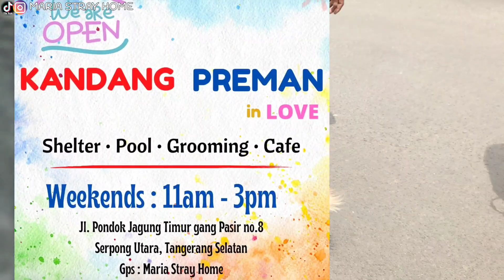TANPA MAKAN MINUM ANJING DI IKAT PINGGIR JALAN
TANPA MAKAN MINUM ANJING DI IKAT PINGGIR JALAN,Entah siapa pemiliknya.Setelan kita tanya ke pak satpam dan orang sekitar ternyata tidak ada yang tau pemilik anjing tersebut.Karena jatuh di sungai pada malam hari dan tidak bisa naik akhirnya di tolong orng yang berhati baik dan di ikat di pinggir jalan,Bermaksud bila ada pemilik anjing tersebut lewat bisa di ambil.. Tapi sudah seharian anjing tersebut gak ada yg ambil akhirnya kita lewat dan kita bawa karena kasian..

Buat teman teman jika mau membantu biaya oprasional Kandang Preman bisa langsung
 ke : BCA 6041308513 Maria Muslimatul
berapapun bantuannya sangat bermanfaat buat Kandang Preman. Dan jika mau belanja kebutuhan anabul kalian bisa langsung ke toko emak

 Pemilik :

👧 - Maria Muslimatul

🐶 - Maria Stray Home

📹 - Kandang Preman

🏣 - wagging tails pet care

🚕 - Bejo PetTransport

📸📹 - Ardian

Syarat adopsi dari  MARIA STRAY HOME :
Pastikan dulu keluarga dan lingkunganmu tidak ada masalah jika km pelihara anjing

itung dulu semua pengeluaranmu sebelum km adopsi anjing krn pelihara anjing butuh biaya

Sesuikan keadaan rumahmu.
Jika rumahmu tidak terlalu besar jangan pelihara anjing besar

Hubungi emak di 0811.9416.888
Bikin janji untuk datang ke shelter melihat anjing yg mau diadopsi

Ikuti semua syarat dari emak.
Jika emak mengijinkan km adopsi maka anjingnya akan diantar ke rumahmu

- Anjing yg ada di shelter kebanyakan adalah anjing kampung
- Semua anjing yg ada di Maria Stray Home sudah di kebiri/steril jadi jangan berharap adopsi untuk dijadikan pejantan/indukan
- Rumah adopter harus berpagar untuk meminimalisir anjing kabur, tidak dikandangi/diikat 24 jam